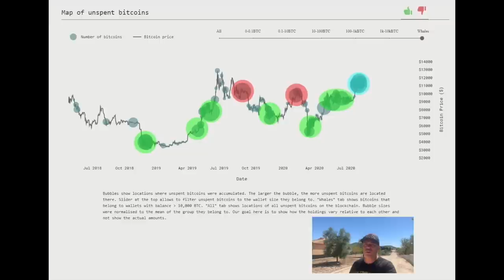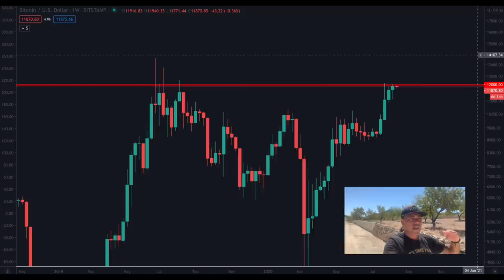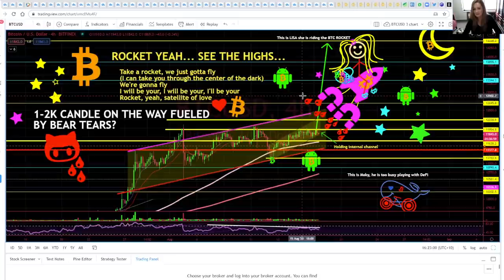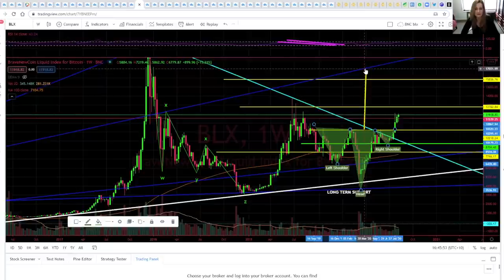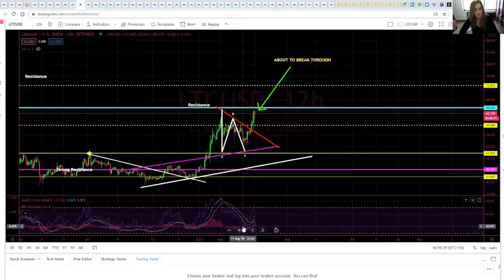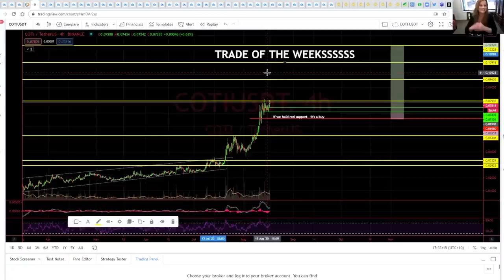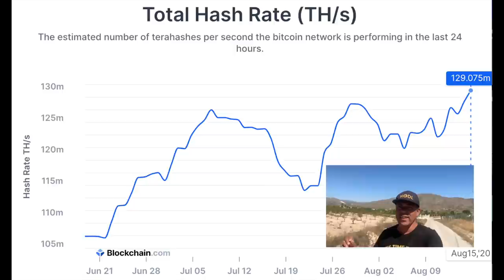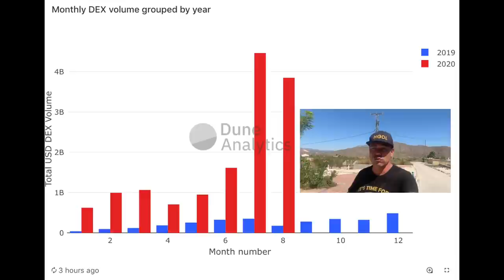WOW!!! THIS NEXT BITCOIN AND LITECOIN MOVE WILL BE SO COOL!! Hashrate ATH & countries that ban BTC?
In todays video we take a look at the Bitcoin and Litecoin price and which move to expect now. Also taking a look at DEX volume and DeFi industry. Which country are still banning Bitcoin ? The trade of the week. This alt coin will give you 250%!!

TOP EXCHANGES